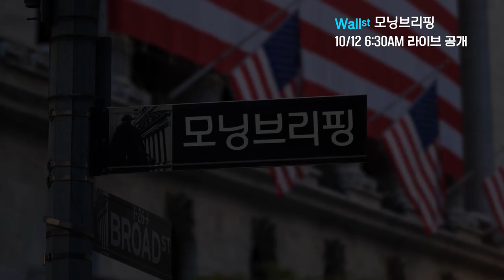10월 12일부터 새로운 방송이 시작됩니다